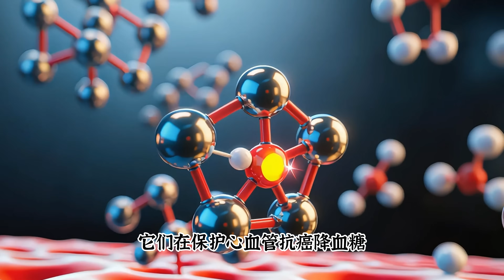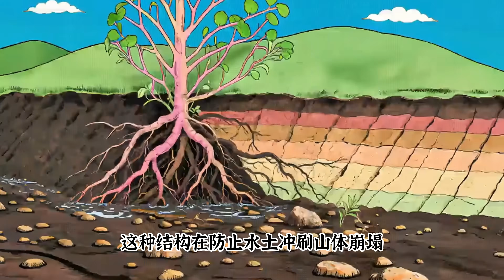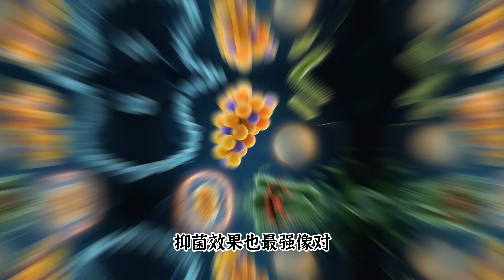粉葛，葛粉，營養學和成分的角度有何特點，不同部位含量不一樣，兒童可不可以食葛粉？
葛根和粉葛分別來源於野葛和甘葛藤的乾燥根，從廣義上講，粉葛是葛根的一種. 從2005版的《中國藥典》開始，葛根和粉葛就被正式分成兩個不同的品種來看待了.
粉葛的適應性特別強.
美國是全球最大的燃料乙醇生產國，主要用的是玉米等糧食作物.
粉葛的根系特別發達.
有的朋友問，謝醫生，可不可以從營養學和成分的角度來講講粉葛？
有的朋友問，謝醫生，兒童可不可以食葛粉的？
葛粉的主要原料是粉葛，它富含膳食纖維。由於1歲以下嬰幼兒. ’